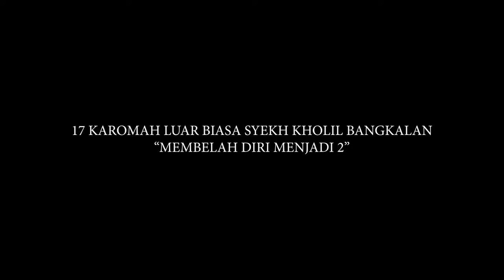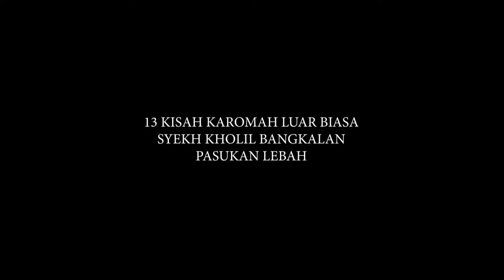[LIVE] 30 KISAH KAROMAH SYEKH KHOLIL BANGKALAN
Syekh Kholil al-Bangkalani berasal dari keluarga ulama. Ayahnya, KH Abdul Lathif, mempunyai pertalian darah dengan Sunan Gunung Jati. Ayah Abdul Lathif adalah Kiai Hamim, putra dari Kiai Abdul Karim bin Kiai Muharram bin Kiai Asror Karomah bin Kiai Abdullah bin Sayyid Sulaiman Basyeiban. Sayyid Sulaiman inilah yang merupakan cucu dari Sunan Gunung Jati dari pihak ibu.